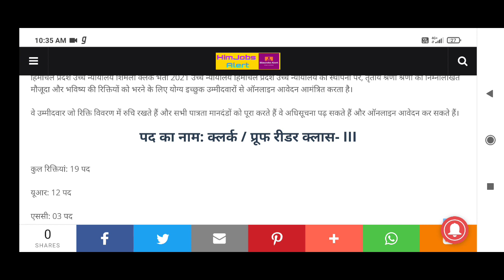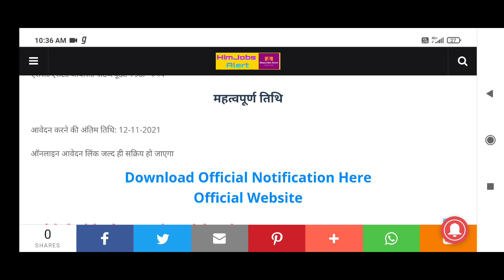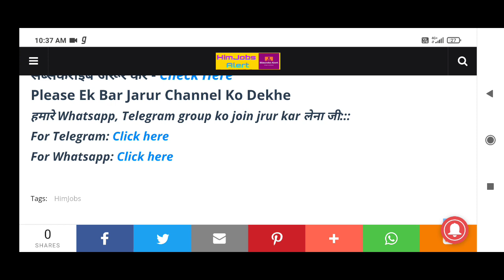हिमाचल प्रदेश उच्च न्यायालय शिमला में क्लर्क की भर्ती||HP High Court Shimla Clerk Recruitment 2021.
Hpsssb
Hpsssc hamirpur
Hppsc shimla
hp govt job recruitment  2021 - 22
12th pass
himachal
Himachal wala
Himachal wali
Himachal Pradesh
Ride the himachal
Govtjobs4u
Hp studies
12th pass latest govt jobs in hp 2021
10th pass govt job in hp 2021